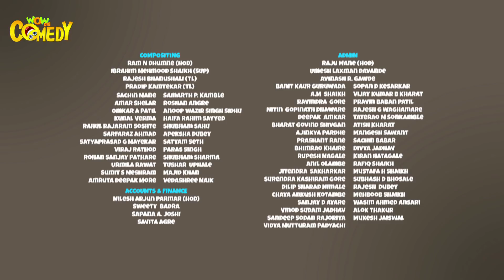Chacha Bhatija Cartoon in Hindi | Robotic Wrestling | Ep 83 | New Cartoons | Wow Kidz Comedy